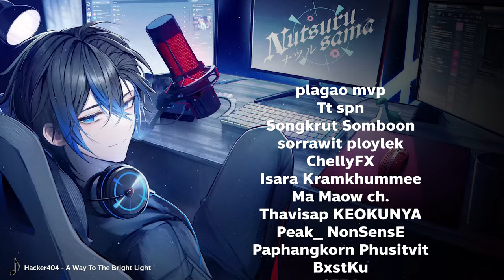[Guide] สาย Light เล่นยังไงให้ป่วน ไม่ถ่วงทีม